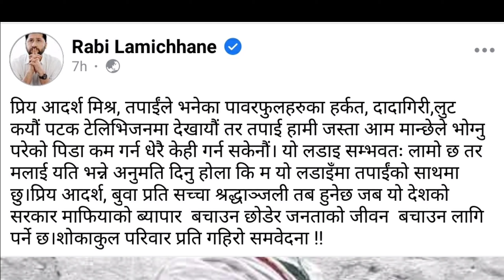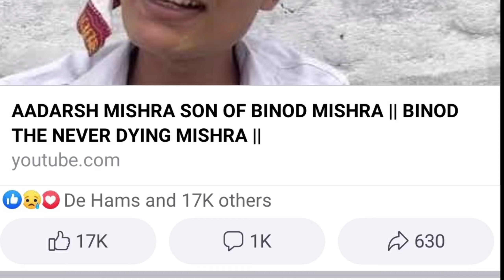हस्पिटलको लापरबाहीले आदर्श मिश्र को बुबाको मृत्यु पछि आदर्शको भिडियो हेरेर रबि लामिछानेले यस्तो भने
हस्पिटलको लापरबाहीले आदर्श मिश्र को बुबाको मृत्यु पछि आदर्श मिश्रले बनाएको भिडियो हेरेर रबि लामिछानेले यस्तो भने ।।।।